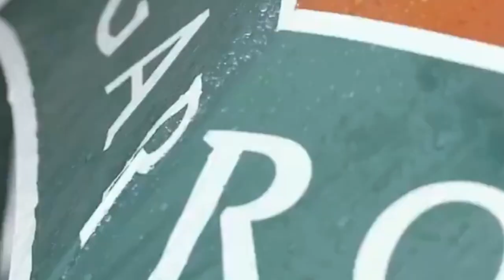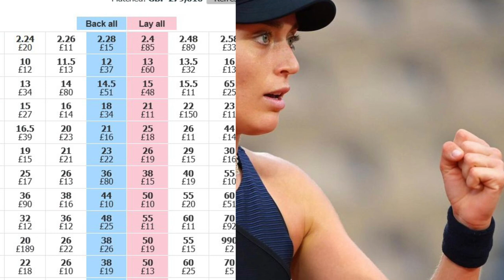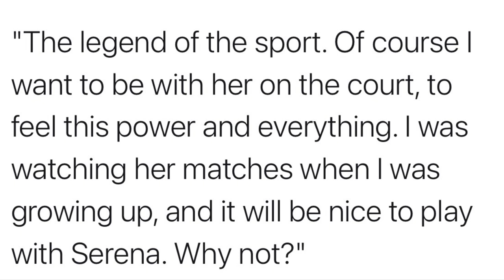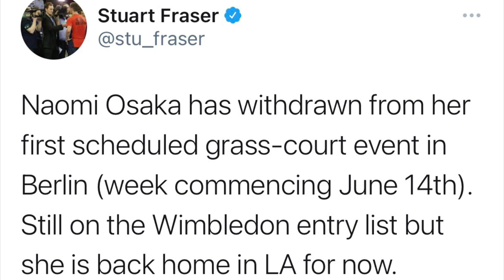Serena Has EASY Path to Final? (Sabalenka OUT), Medvedev a Favorite | Roland Garros 2021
Serena Williams is said to have an easier path to the Roland Garros 2021 final after Aryna Sabalaenka's exit to Pavlyuchenkova. Meanwhile, Serena seems to be improving match-by-match, earning an impressive straights sets victory over Danielle Collins. Still in Williams' section is Paula Badosa who won a thrilling match versus Ana Bogdan. Daniil Medvedev is starting to become a favorite to reach the men's final on the bottom half, after his strong performance against Reilly Opelka. He and Stefanos Tstisipas are likely to meet in the French Open quarters.